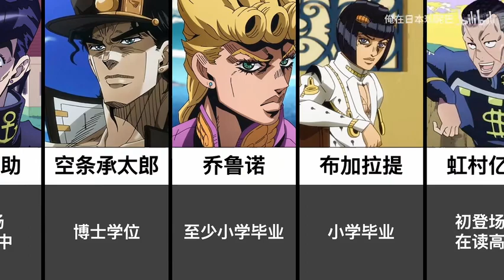【JOJO】各角色的学历，看来读书还是很重要呀